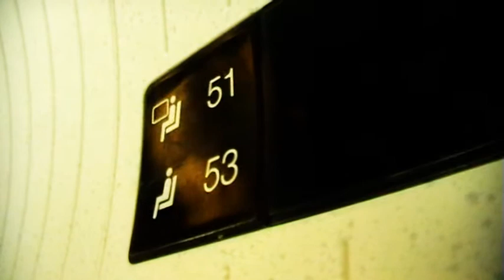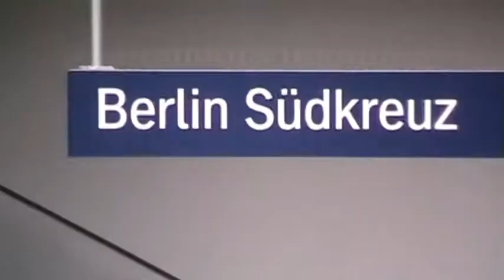Architekt der Beatz - § 177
Film/Artwork:
Shots/Edited by: Mario Moutinho da Silva
Filmed with the Panasonic Mini DV.
Edited with Magix Video Deluxe 13